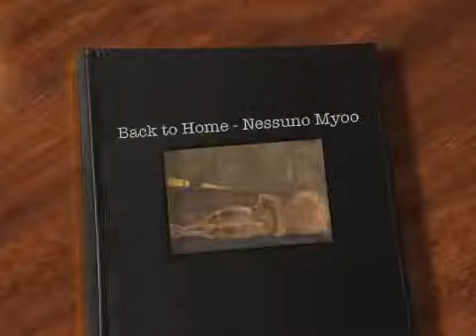Nessuno Myoo - "Back to Home"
Nessuno Myoo entered Second Life® in September 2007. Immediately he began to explore for more disparate ways of meeting his curiosity about what seemed to him as a new and powerful means of emotional communication.

Through meeting with the artist, Lion Igaly, he was introduced into the virtual world of art. As both a musician and artist; Nessuno was thrilled to develop his talents as a sculptor in the metaverse. His work decodes plain and original language expressed through working the prim.  Wood and metal are his favored materials;   sometimes sanded and polished, and other times corroded by strong contrasts. Different visions for different sensations. With his essential figurative style, he expresses beauty, energy, light, movement, and poetry.

Nessuno's work is nothing short of genius.  Fine examples of his artwork can be seen in the gallery at DNA**Art and Music Fusion**.  Please stop by for the opportunity to view and purchase his amazing artwork.

DNA**Art and Music Fusion** is a fine art gallery/live performance venue for patrons 18yrs and older located within Second Life®. We look forward to seeing you there!!